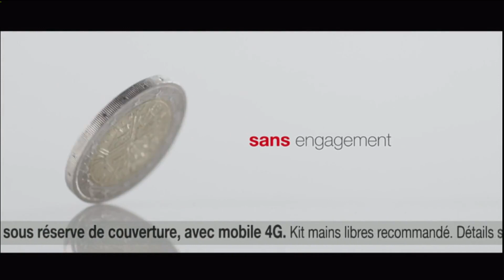Publicité free mobile forfait 2 euros 2013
ᴴᴰ